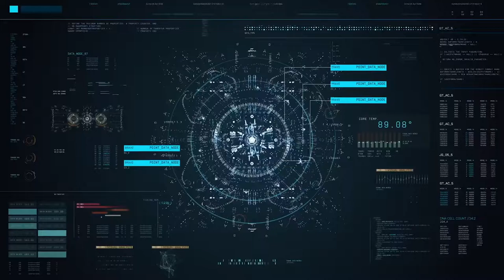untitled interlude - Mittensさん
💜💜💜Follow ChillPandaMusic on other platforms💜💜💜